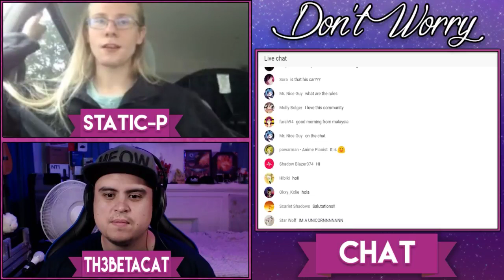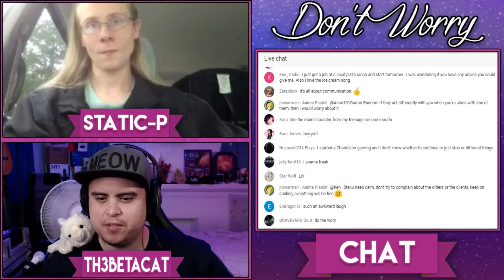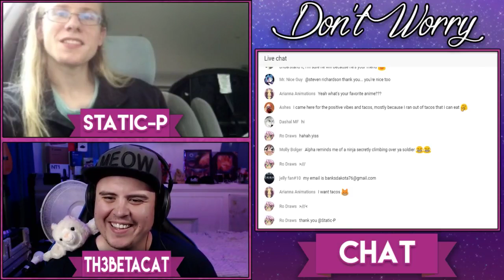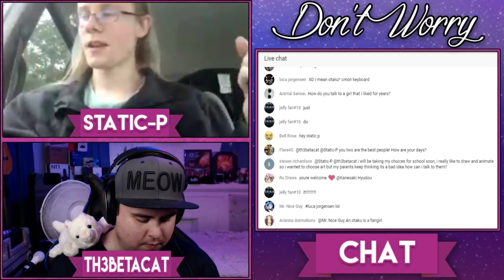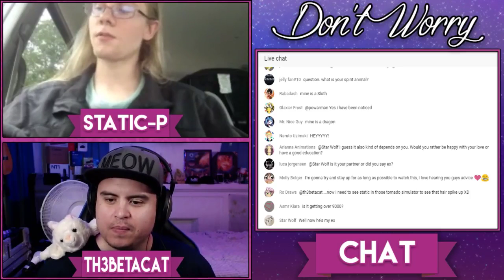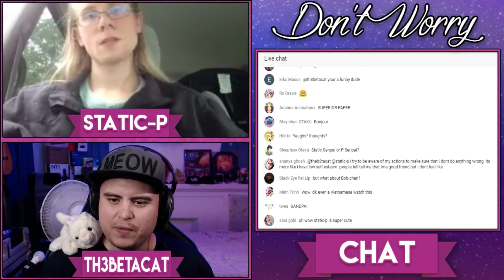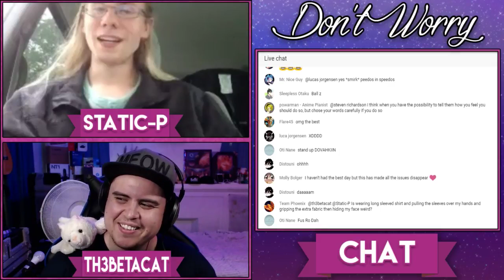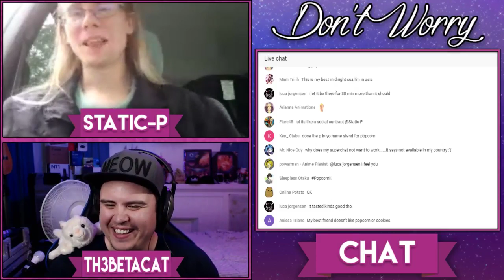Socially Awkward (Don't Worry Livestream #5)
Note: We don't know everything, but we take your concerns seriously and give our honest best. =)
And we love you.

Video and Audio Editing: th3betacat